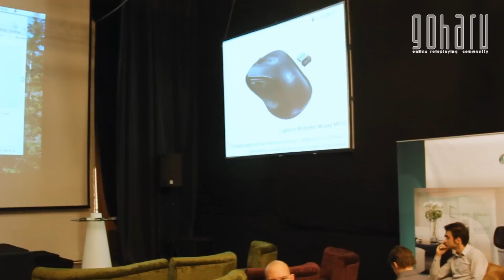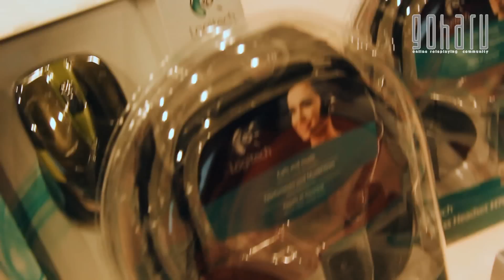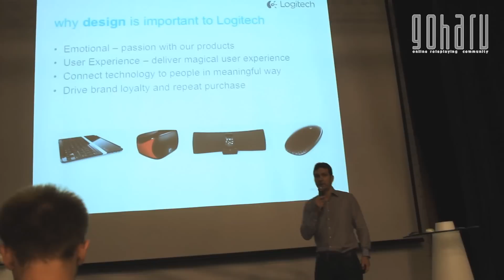Презентация Logitech в Москве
14 июня прошла московская презентация компании Logitech. Была представлена сенсорная мышь М600 и многое другое. Выступал Stephen Harvey, senior manager Mechanical design and innovation.